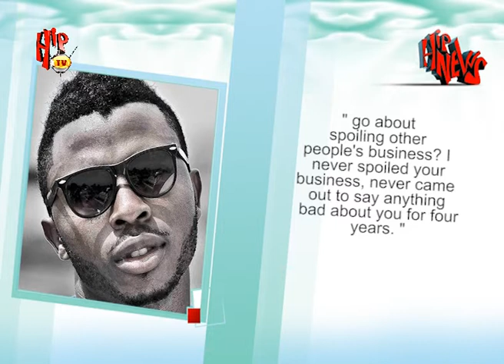HIPTV NEWS - WIZKID SHOULD GROW UP AND CHANGE HIS ATTITUDE.. SAMKLEF (Nigerian Entertainment News)